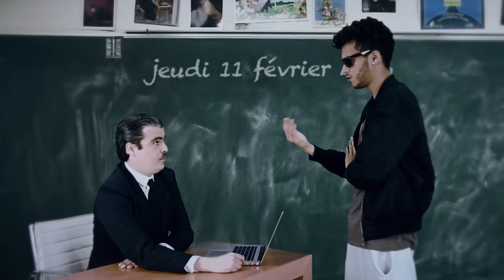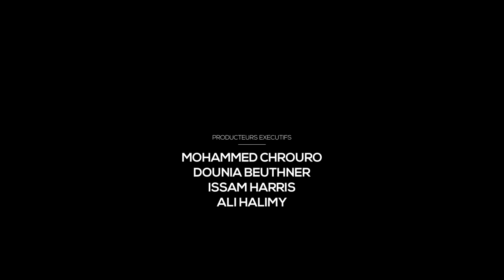Lmouhim de l'info du 11/02, avec la tournée du roi MVI, la réforme de l'éducation, le foot..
Lmouhim de l'info est diffusé tous les jeudi à 18h10